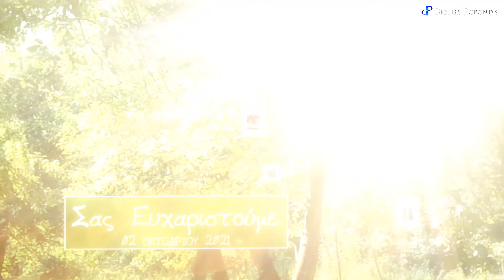Εβελίνα - Βάπτιση 02/10/2021